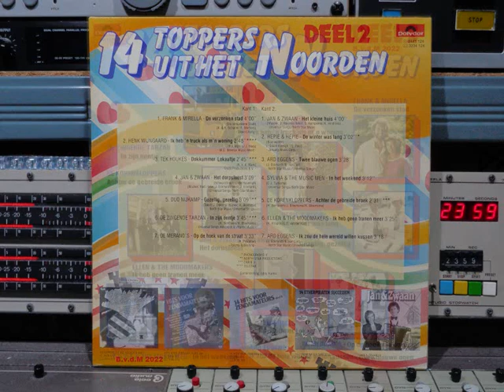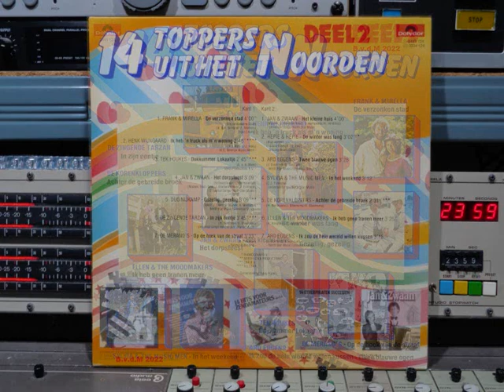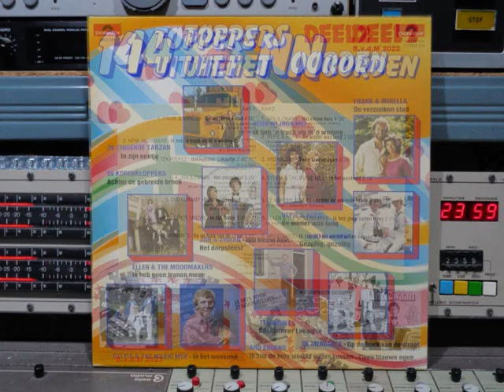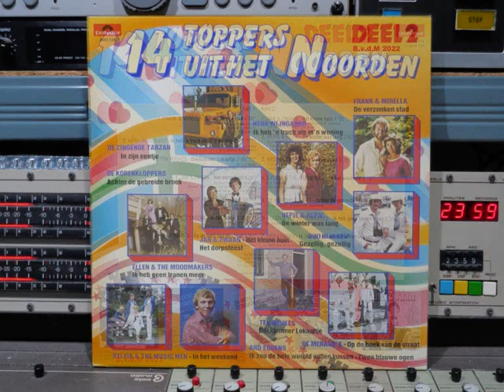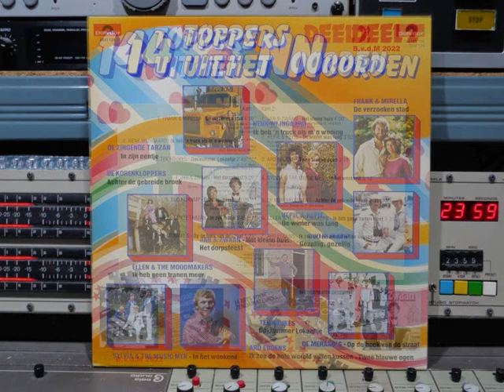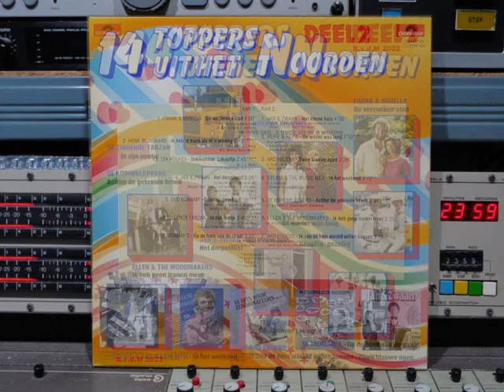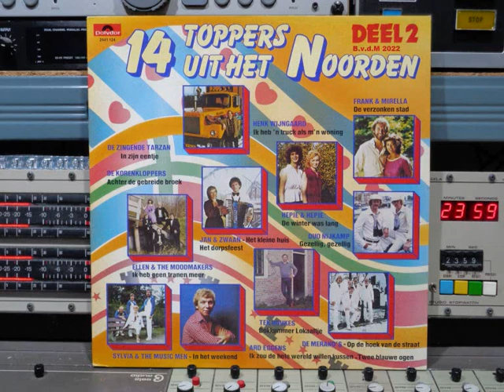14 Toppers Uit Het Noorden Deel 2 Remasterd By B v d M 2022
14 Toppers Uit Het Noorden Deel 2          (P)  1981
01 Frank & Mirella:   De Verzonken Stad  ( 00:00 )
02 Henk Wijngaard:   Ik Heb 'n Truck Als M'n Woning ( 04:13 )
03 Ted Houkes:   Dokkummer Lokaaltje ( 07:02 )
04 Jan & Zwaan:   Het Dorpsfeest  ( 09:53 )
05 Duo Nijkamp:   Gezellig, Gezellig ( 13:05 )
06 De Zingende Tarzan:   In Zijn Eentje ( 16:15 )
07 De Merano's:   Op De Hoek Van De Straat ( 20:01 )
08 Jan & Zwaan:   Het Kleine Huis ( 23:31 )
09 Hepie & Hepie:    De Winter Was Lang  ( 27:43 )
10 Ard Eggens:   Twee Blauwe Ogen ( 30:45 )
11 Sylvia & The Music Men:    In Het Weekend ( 34:12 )
12 De Korenkloppers:    Achter De Gebreide Broek ( 37:26 )
13 Ellen & The Moodmakers:    Ik Heb Geen Tranen Meer ( 40:00 )
14 Ard Eggens:   Ik Zou De Hele Wereld Willen Kussen ( 43:30 )
Met vriendelijke toestemming van:
Phonogram B.V.;   North Star Productions
CNR;  Telstar Records.
Samenstelling: Eddy Harms
14 topper uit het Noorden Deel 2
Verzameling met Div. Nederlandse Artiesten
Op POLYDOR Records Nr: 2441 124